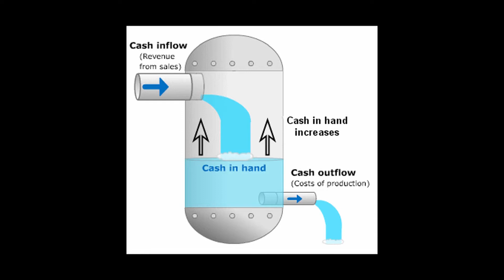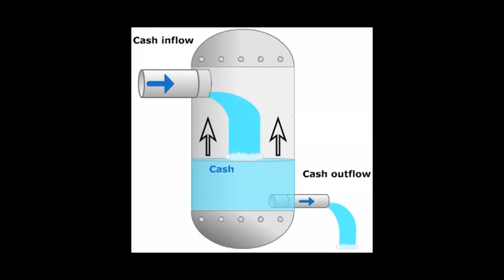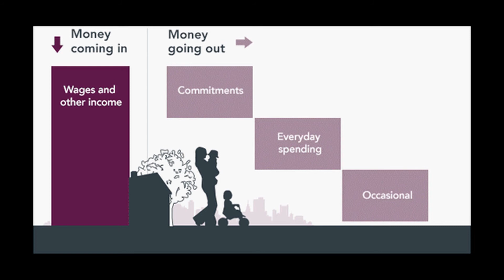SECRETS OF INVESTMENTS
What does it take to be an investor? Investors share a few secrets. Dr.John Kithaka shares a few insights on the topic.